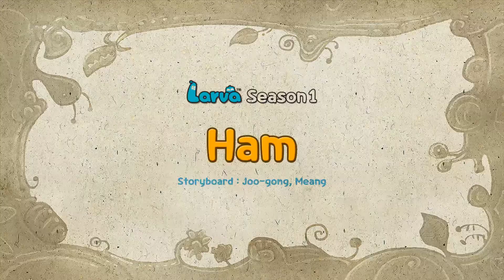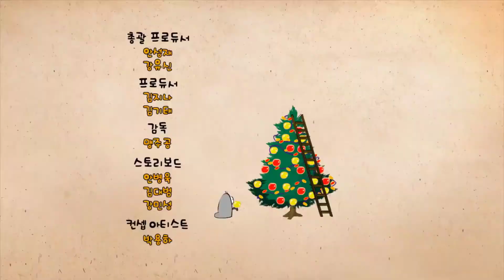Larva Cartoon Full Movie | Larva Cartoon Full Episode 1 | Cartoons For Children